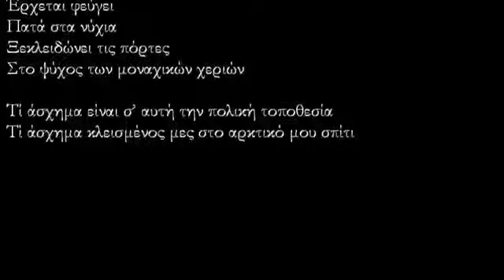Αλέξης Τραϊανός - Ατμόσφαιρα